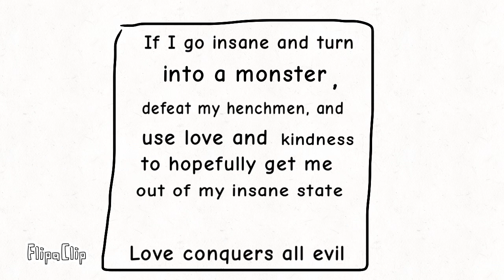Pork Twins Animated Shorts: Corruption Part I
Porkette and Sonny go to the house for clues on how to calm Porkita, but get attacked along the way.